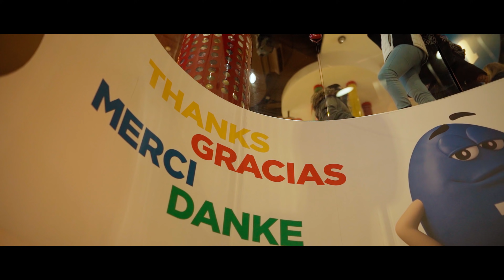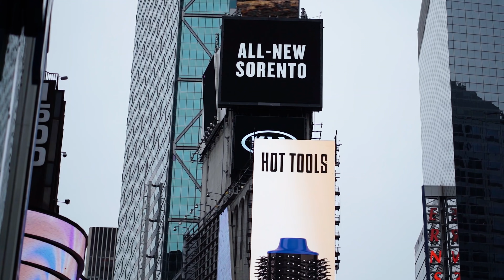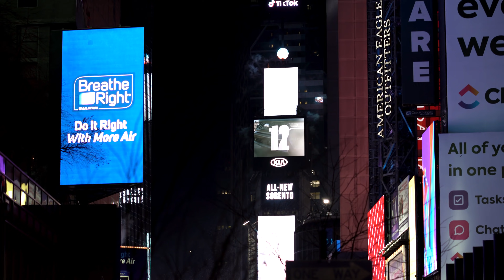Новый Год в Нью Йорке, Катаемся на Джетски и Мини Тюнинг для Хэллкета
С Новым Годом всех! В этом видео вы встретите со мной Новый Год в Нью Йорке. Ещё мы поменяем свечи в Хэллкете и покатаемся на Джетски!